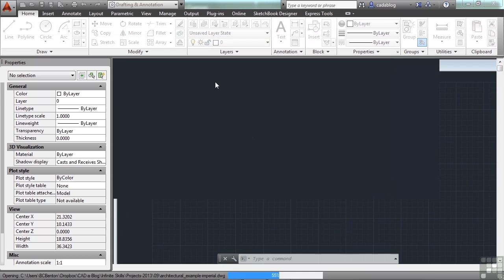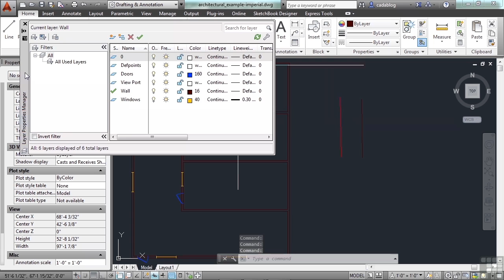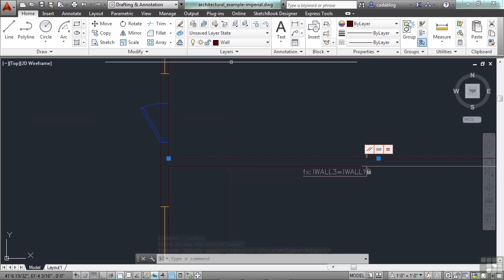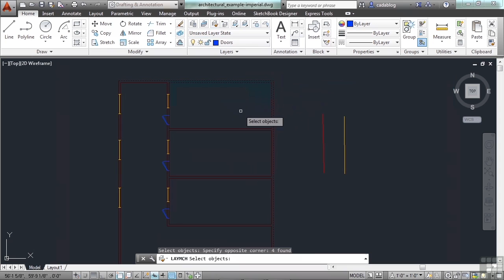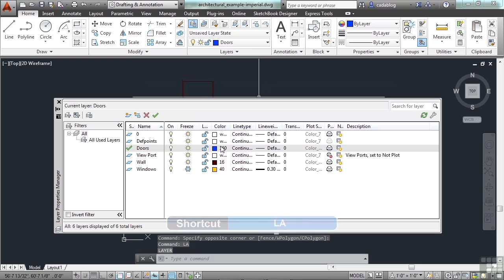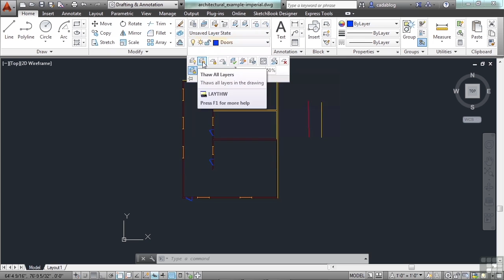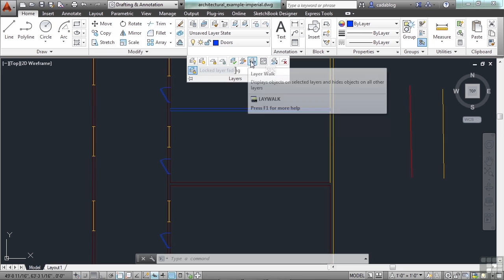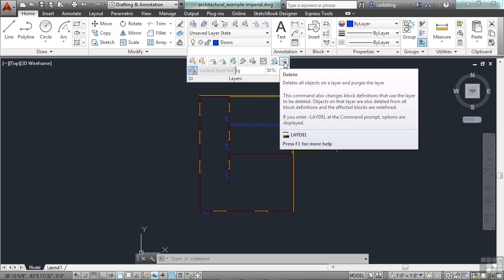AutoCAD Using Layers: Layer Properties